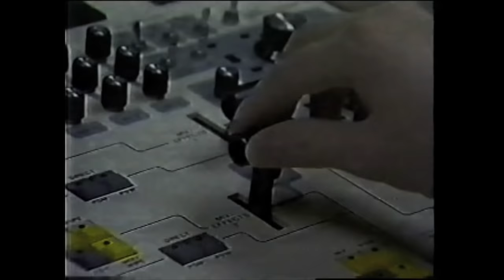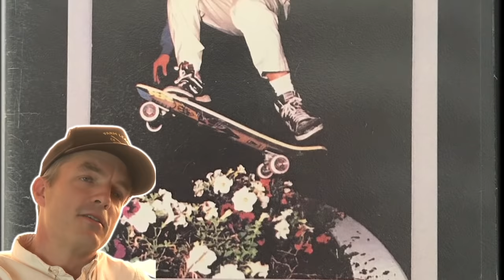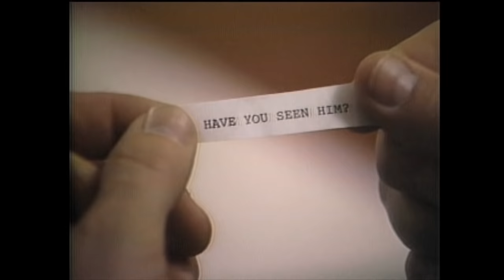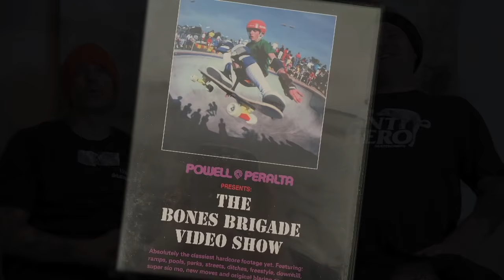Skate Videos | Jeff Grosso's Loveletters to Skateboarding | VANS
Skateboarding and filming have gone together since the beginning of time. Greg Hunt, Rowan Zorilla, Tony Hawk, Steve Caballero, Anthony Van Engelen, Arto Saari, Jason Jessee, French Fred, Jerry Hsu talk about their favorites and why skate videos are awesome (except Grosso- he hates skate videos).